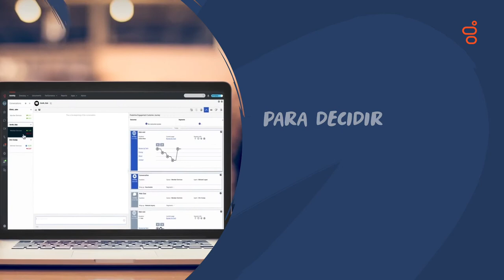Genesys Cloud CX: Educación #3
Como ayuda Genesys a las instituciones educativas